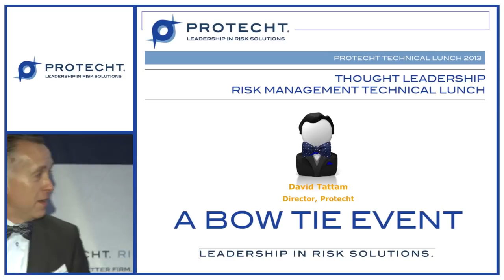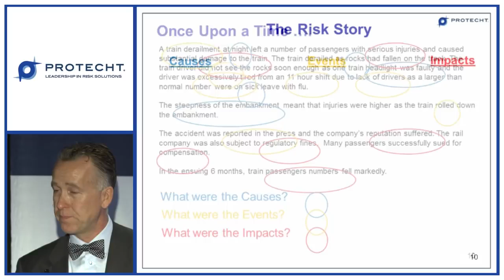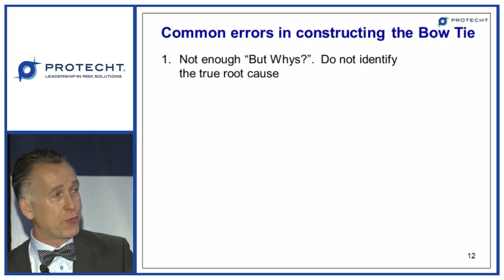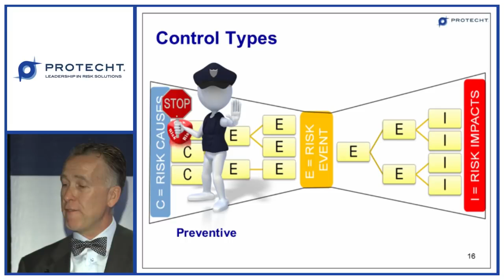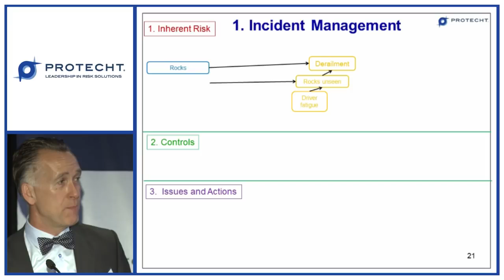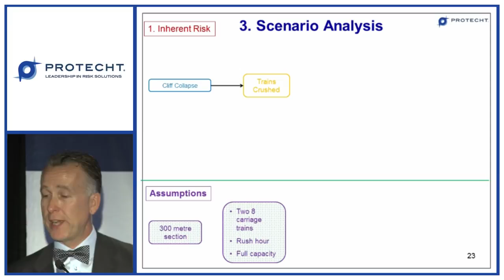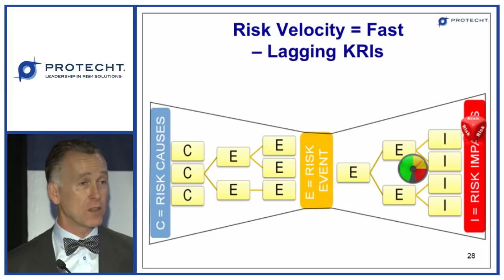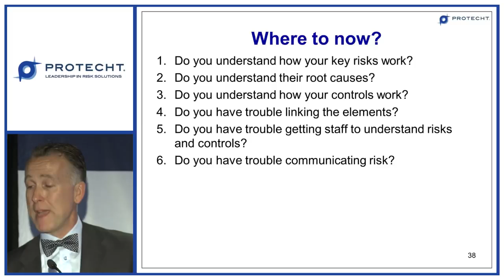Bow Tie Analysis